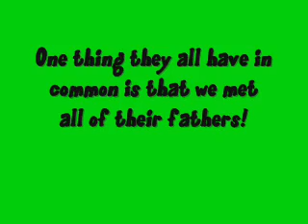Whitch father in Potc is ur fav?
wacth and learn
Results so far
Captain Teague 8 ( of course)
bootstrap 0
swann 0
Captain Teague seems to be winning ghee... i wonder why??. ;)